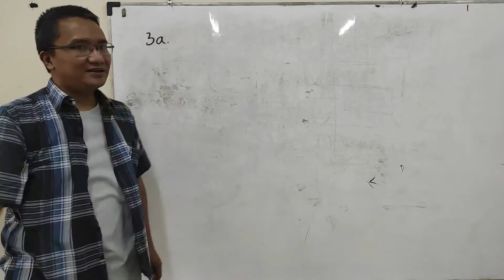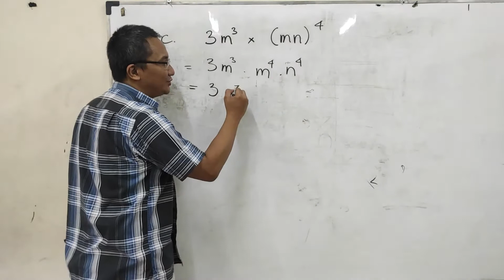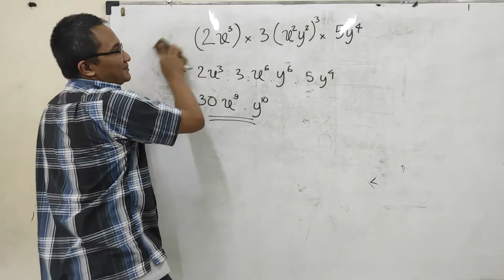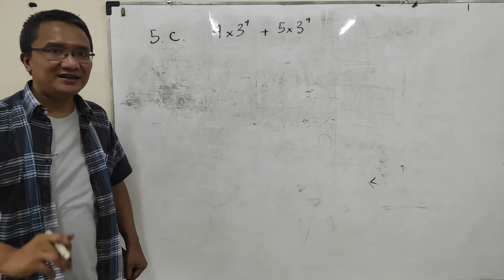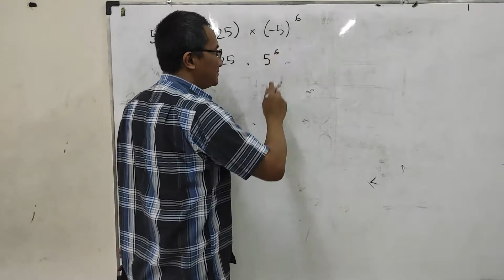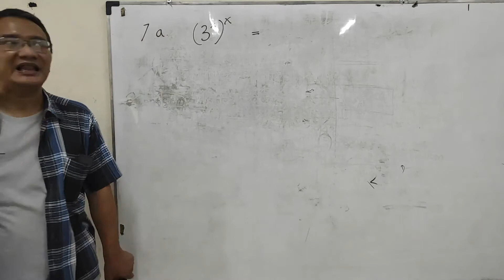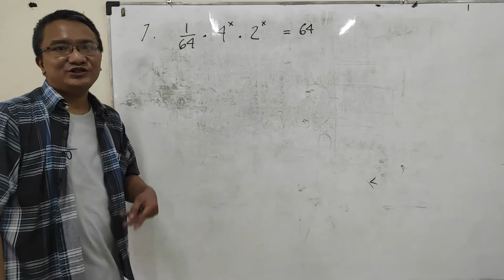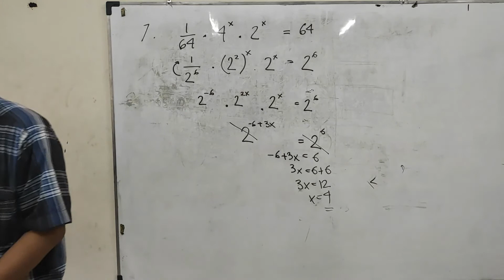Eksponensial 9 - Pembahasan Lat 1.2